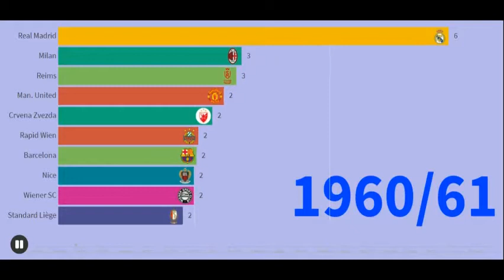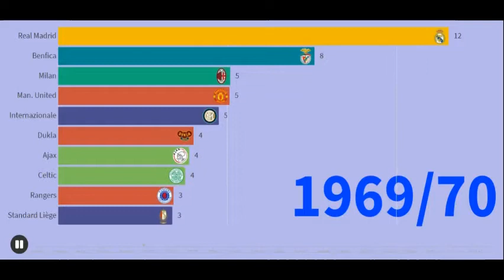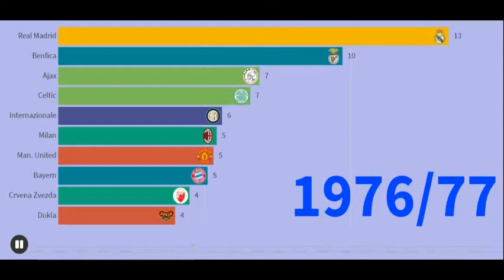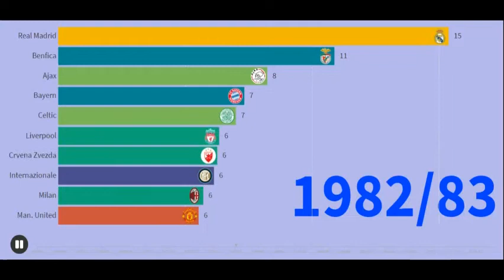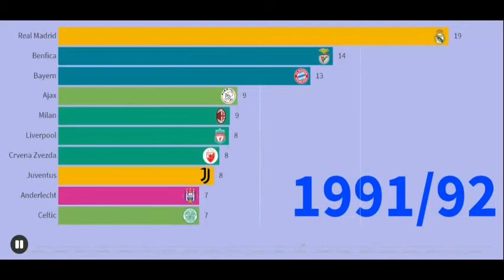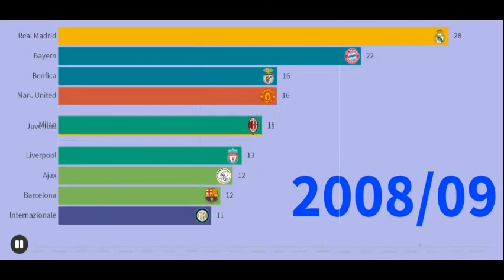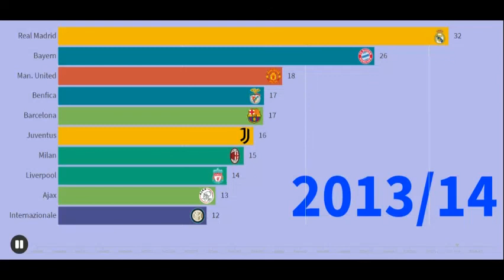Most UEFA Champions League Quarter-Final Appearances (1955-2020)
Hey, guys! In this video you can see Top 10 football clubs with the most UEFA Champions League and European Champion Clubs' Cup appearances from its beginning in 1955 until today. Source if offical UEFA Champions League website.

Final Top 10:

1. Real Madrid
2. Bayern
3. Barcelona
4. Juventus
5. Manchester United
6. Benfica
7. Liverpool
8. Milan
9. Ajax
10. Internazionale

P.S. I do not know why the time counter stops at 2018/19, but it is actually the results from 2019/20. So, the results are correct, I believe I just made a cut a second too early during the editing process.

I am a young data enthusiast from the beautiful country of Croatia. I create content about sports, music and everyday life.